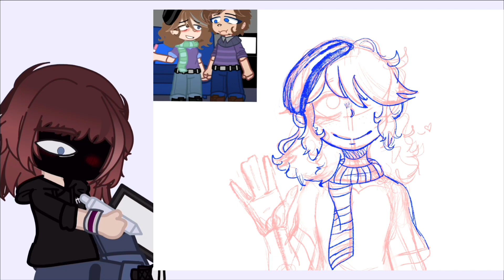Fanart for @mr.scottythehotty !! || Read desc!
I loved his character Elliot, so I wanted to make fanart of her! ^^ I hope you like it!
Time taken: Hours
Apps used: Gacha Club, Procreate, Spotify, CapCut, KineMaster
Audio used: Everyone But You by The Front Bottoms
Character belongs too: @mr.scottythehotty
(Go sub to them if you haven’t 🏃‍♀️)
Acc: Carl Bot’s Wife 💗#4815
(Please ask me before adding me or dming me)